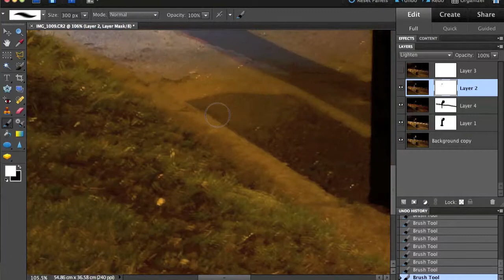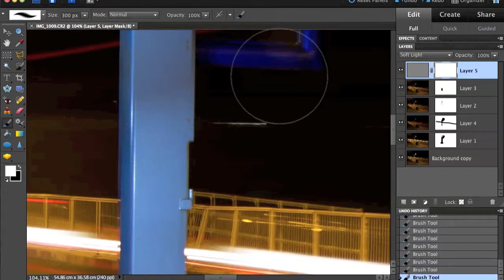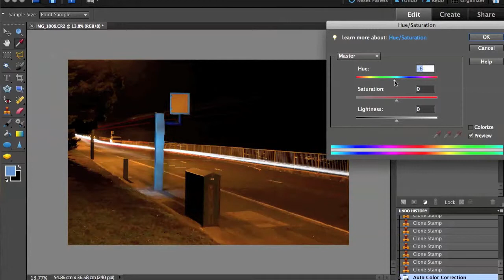Fear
A clip of my editing of my Photo for my Photo52 challenge, Week two

The subject was fear, im not pleased with the final result, but this whole process i hope will show over the weeks my improvement in PP work in photoshop :)

Full picture can be found on my Flickr